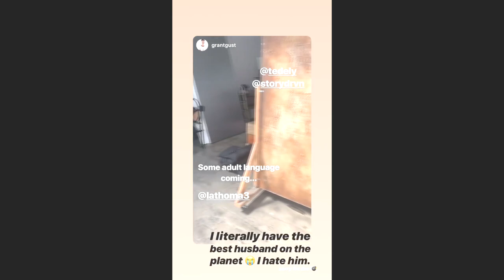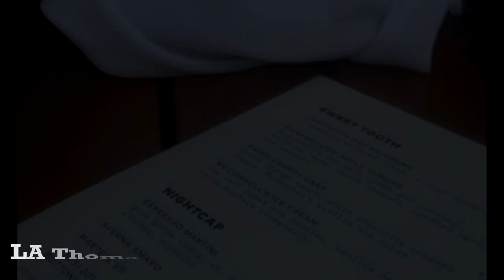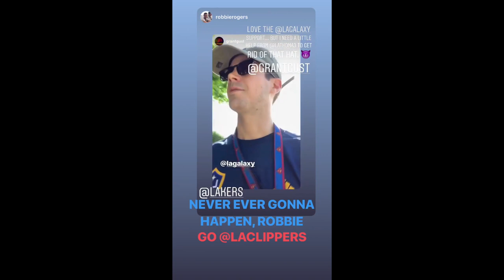LA Thoma and Grant Gustin surprise to wife. in sports. fans. beach